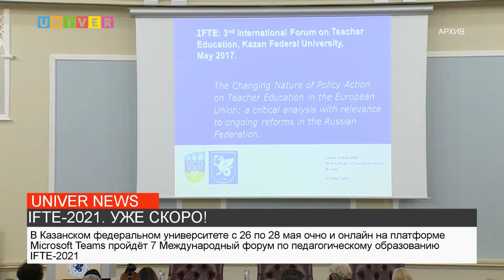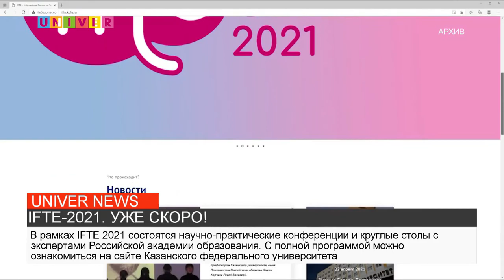IFTE 2021.УЖЕ СКОРО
В Казанском федеральном университете пройдёт 7 Международный форум по педагогическому образованию IFTE-2021. Подробности далее.